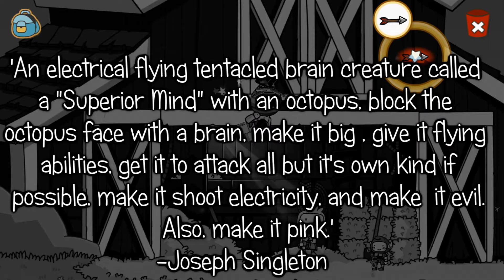Let's Create: Scribblenauts Unlimited #81- Superior Mind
But is it superior to Jup Jup?

PLEASE READ BEFORE COMMENTING:
A few rules/statements for suggestions:
I will not make an existing character, real or fake. (like Pokemon, Obama, etc.)
The game does NOT let you edit copyrighted characters (Mario, etc.) So don't ask.
Please try to limit your comments to a single comment, instead of spreading it out.
Asking more than once will not get me to make your idea. It will hurt your chances.
The series is uploaded every Saturday Night
I have hundreds of suggestions to go through. Patience on your part is required.
Again, enjoy the video and suggest away!
Thanks for all the support and suggestions so far!